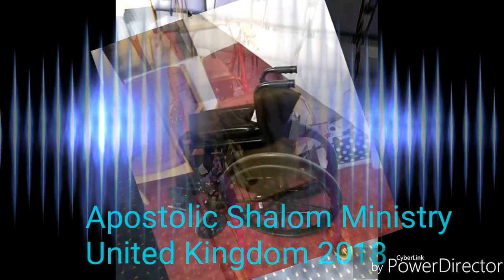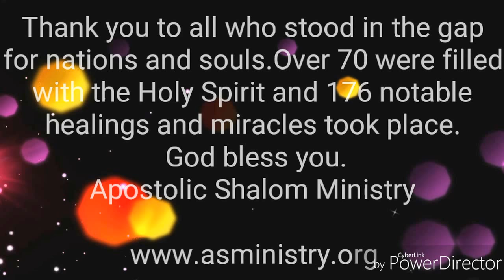Apostolic Ministry in UK and London